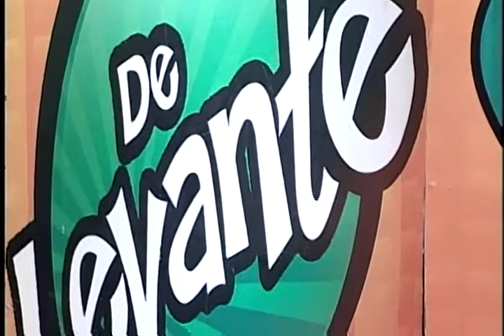EN DE LEVANTE NOS VISITAN LOS AMIGOS - KHAMY TORRES